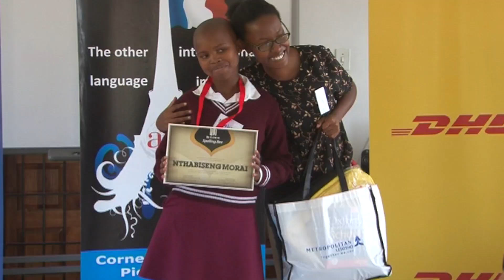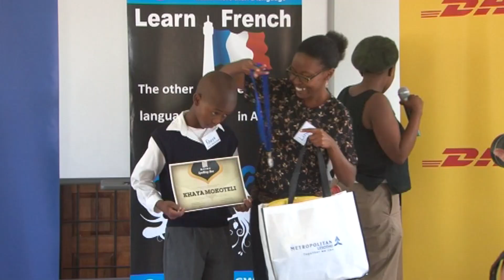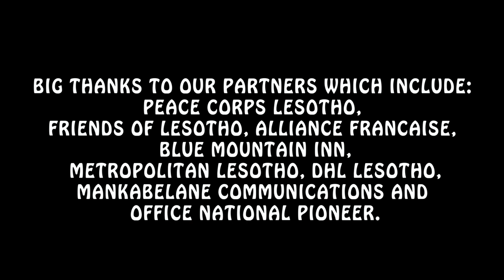Ba re e ne re National Spelling Bee 2015